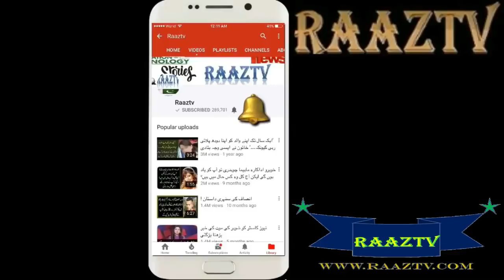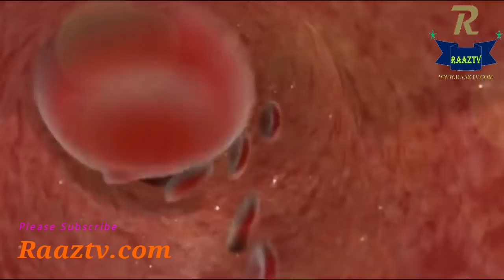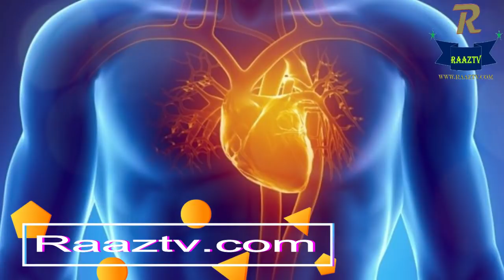Infected Feet | Symptoms | Causes | and Treatment | Raaztv